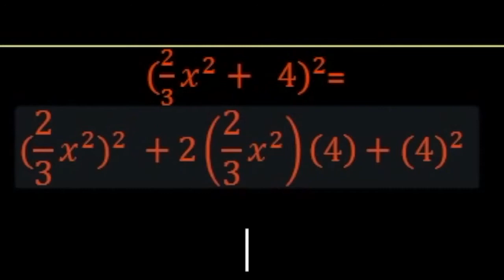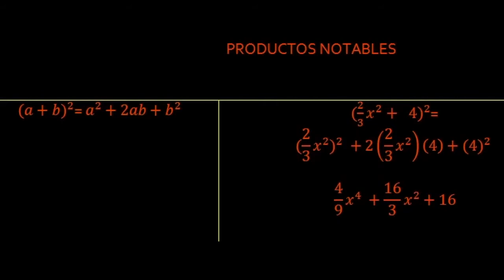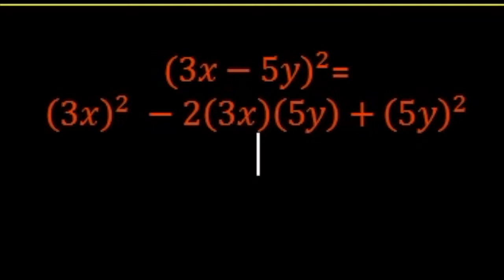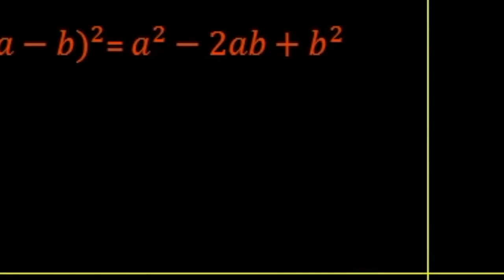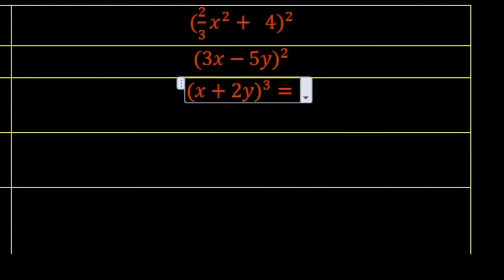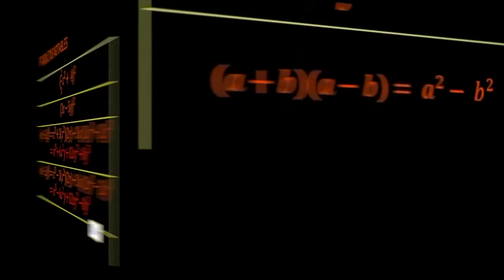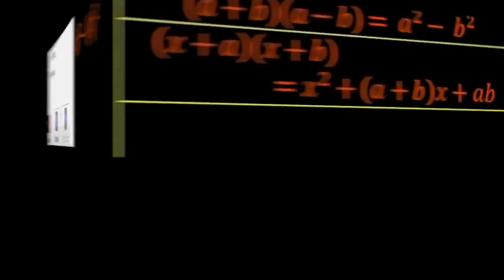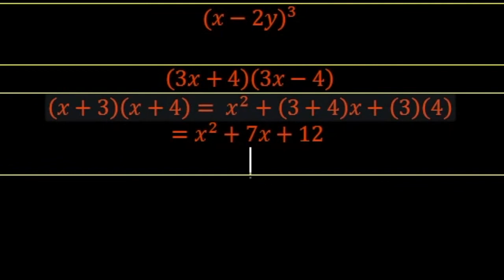SEC3 Productos notables